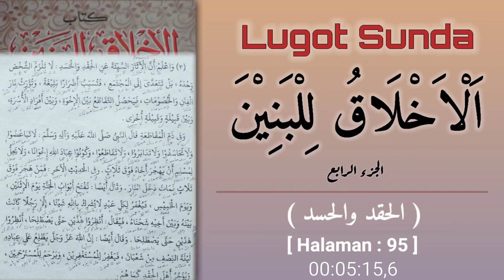21. Bag C | LUGOT SUNDA - AKHLAQU LILBANIN JUZ 4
Alhamdulillah atas rahmat, Hidayah dan inayah Alloh SWT,,, EMC dapat menerbitkan Lugot sunda kitab AKHLAQU LILBANIN JUZ 04
Tapi mohon ma'af, bila terdapat lugot yang kurang pas, ma'lum masih belajar, dan mohon bantuannya, apabila ditemukan lugot yang salah ataupun kurang pas, untuk segera memberi tahu di kolom komentar.

Mudah mudahan bermanfa'at.